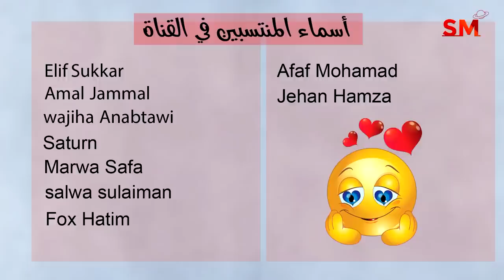توقعات الأبراج اليوم السبت 22 تموز يوليو 2023 سعيد مناع